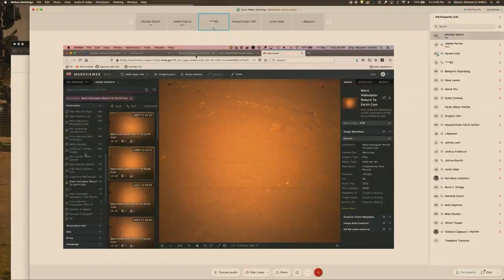Ingenuity on new Martian airfield - See flight, landing site pics & mission control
Ingenuity flew and landed on a new airfield on Mars on May 7, 2021. It was the fifth flight for the helicopter. Full Story

Credit: NASA/JPL-Caltech